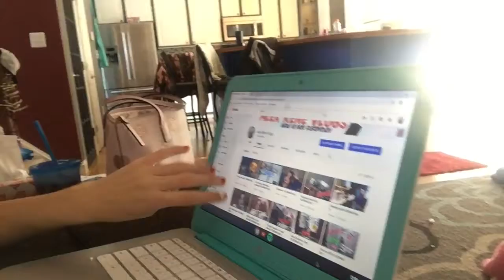Sick👎🏻|| VLOGMAS day 11